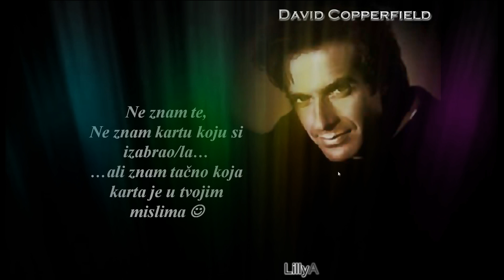Magier D. Copperfield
Mađioničar D. Copperfield
pokazuje vam da moze da čita vaše misli preko net-a